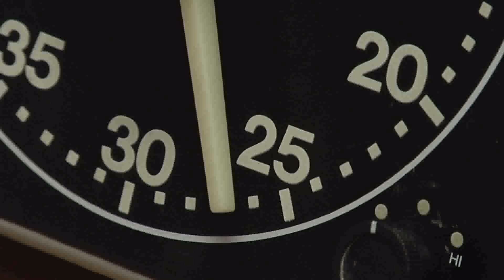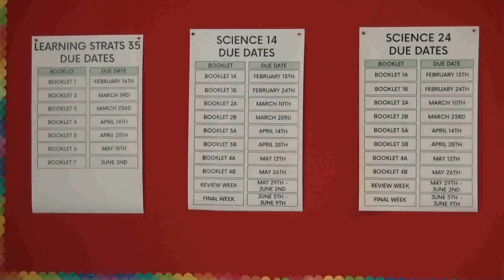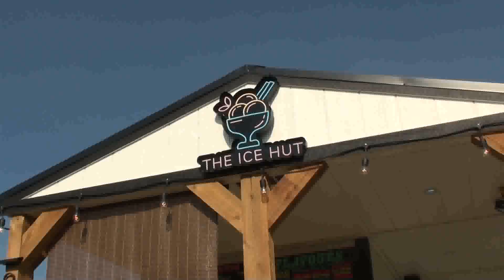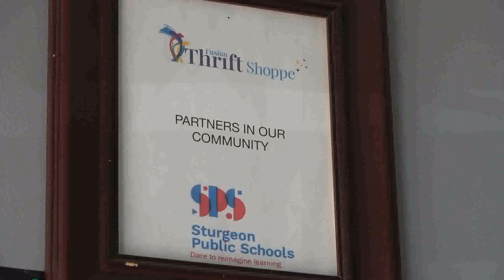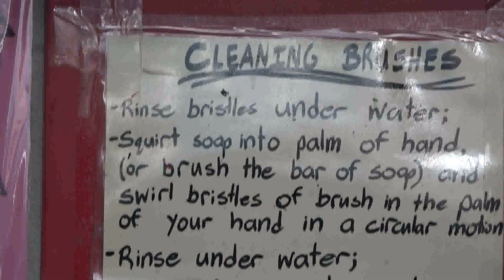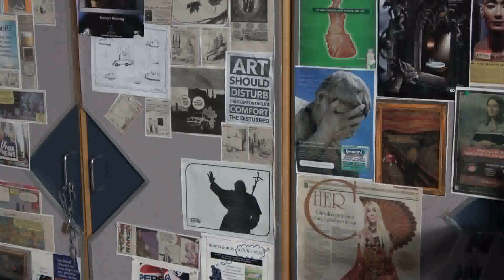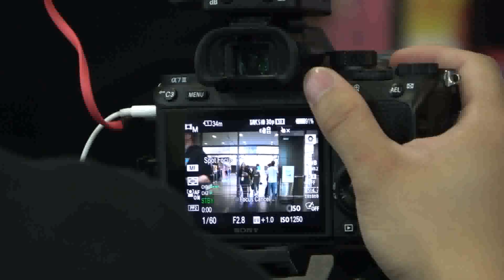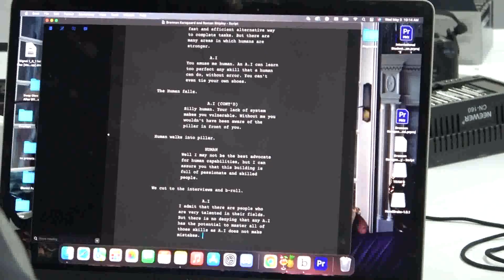MCTV Episode 407 (May 25, 2023)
Hosts:  A. Chorney & D. Weiss
Weather:  A. Chorney
Sports:  W. Campeau
In-Studio Interview Guest:   K. Lessard (MCHS Track & Field Coach) to discuss the 2023 Track Season at Morinville Community High School.
Pieces:  ISC (A. Thompson), The Ice Hut (A. Pelletier), Fusion Thrift Shop (H. Sweet), MCHS Art Class (E. Boissonneault) & Skills Alberta Video Production Competition (J. Andrews)